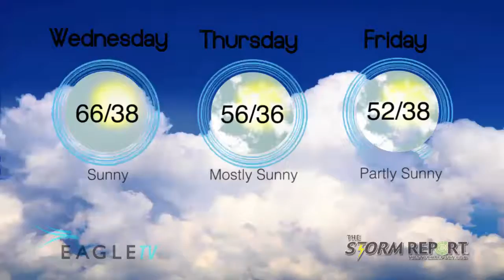Wednesday Weather & Gas Report